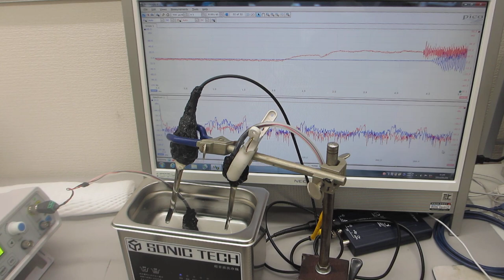オリジナル超音波実験（超音波システム研究所）